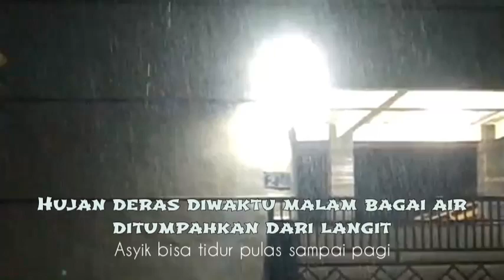Suara Hujan dan Petir Pengantar Tidur-Tidur Nyenyak dan Penghilang Stress-Hujan 8 Jam Semalaman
Suara hujan  dan petir  pengantar tidur,  Tidur nyenyak dan penghilang stress, hujan 8 Jam hemalaman.